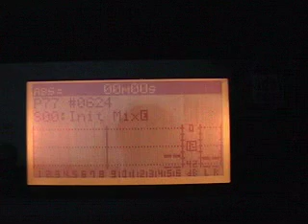SaveOurShip Studio Update #2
The second video update of SaveOurShip recording their new cd.